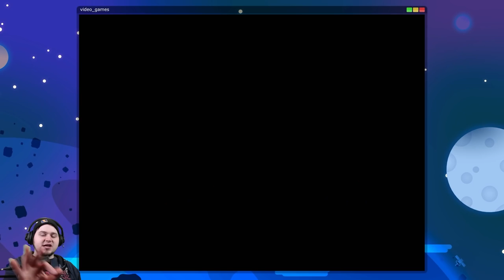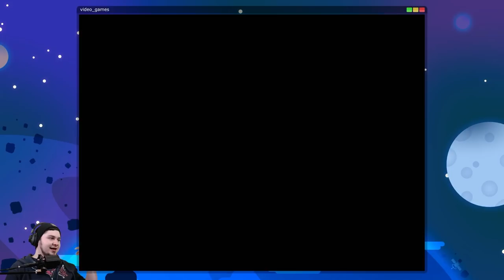Banjo-Kazooie #6 • Free the Ice Key!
From the frying pan that is Gobi's Valley, back into the freezer of Freezeezy Peak and back again! Let's free that ice key! — Lots more to see, but can you find me? ↴

Banjo-Kazooie for the Nintendo Switch! Banjo and Kazooie first appeared back on the Nintendo 64 in 1998, and had a follow-up two years later with Banjo-Tooie. These games were critically acclaimed and loved by so many people, and even today people are still excited about the bear and the bird!